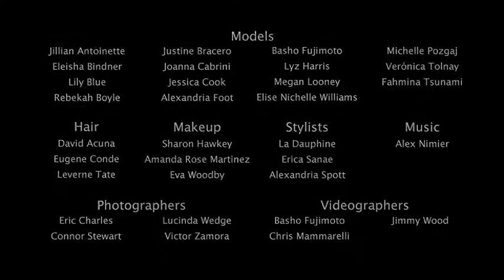Los Angeles Railways fashion Show- from Downtown to Hollywood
Urban fashion invades the street of Los Angeles and metro Hollywood. with collaborations  of other artists and the designer herself lily blue etc